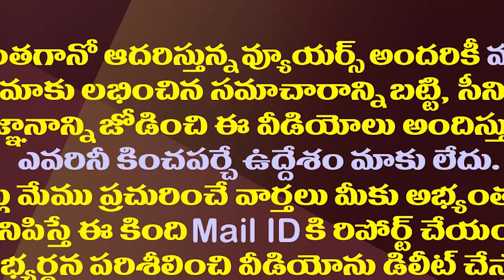పవన్ ఆరాటమే గానీ..అర్థంకాని చిక్కులెన్నో| Can Pawan Kalyan Unite The Opposition Against YS Jagan?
పవన్ ఆరాటమే గానీ..అర్థంకాని చిక్కులెన్నో| Can Pawan Kalyan Unite The Opposition Against YS Jagan?PawanKalyan
Amaravathi Media